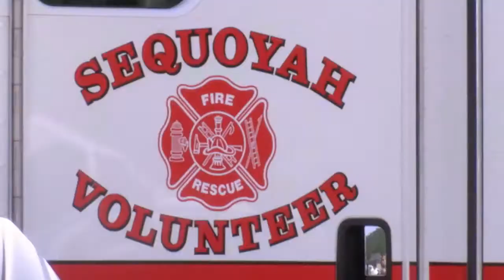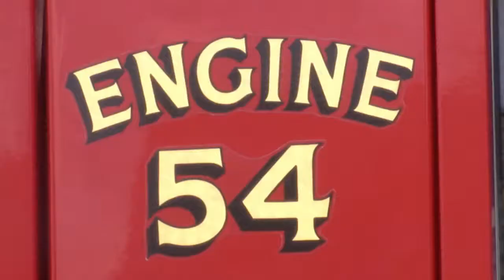Firefighters remember Sequoyah Volunteer Fire Department chief who lost battle with cancer